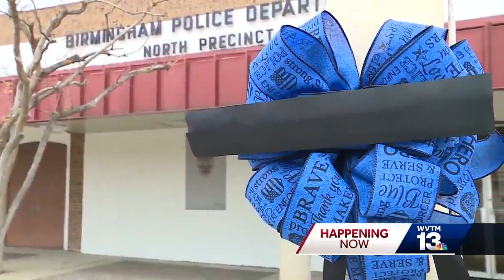Birmingham PD North Precinct mourning loss of slain sergeant